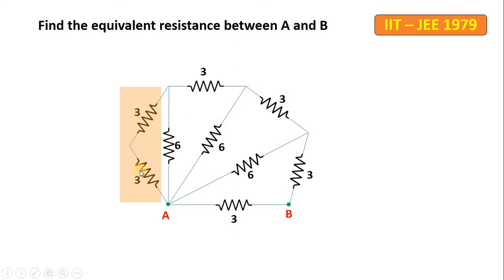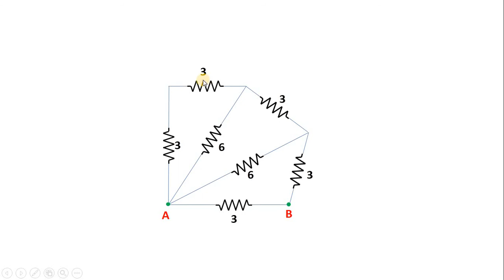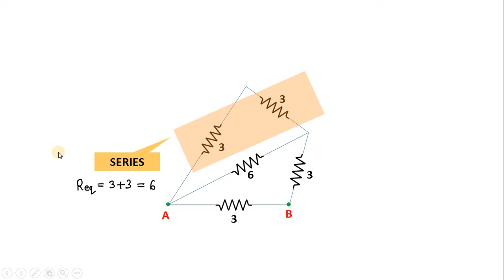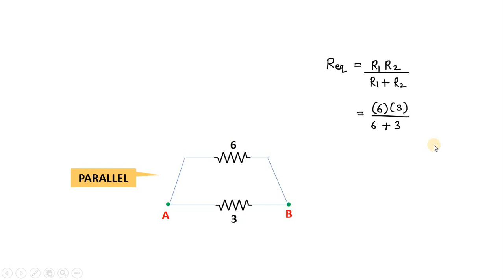How to find equivalent resistance ?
[IIT JEE 1979] Successive Reduction Method for Equivalent Resistance in a complex series parallel combination